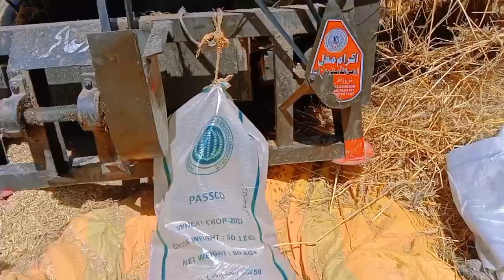🐍🐍🙏🙏chori 🤔 ka anjam bahut bura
Mara facebook page ha follow karna Hamza vlog village